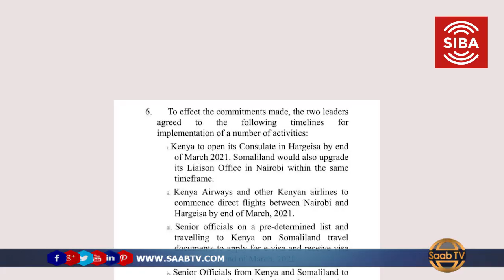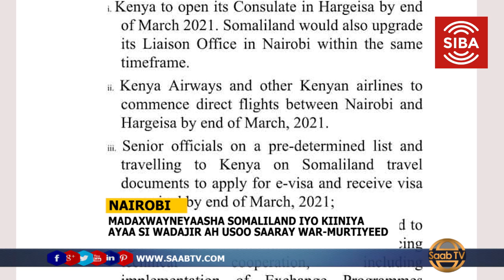Somaliland Iyo Kenya Oo Si Wada Jir Ah Usoo Saaray War Murtiyeed